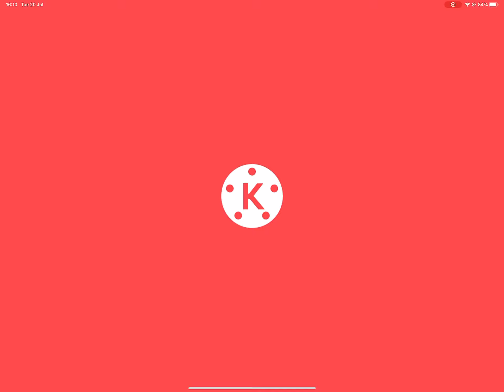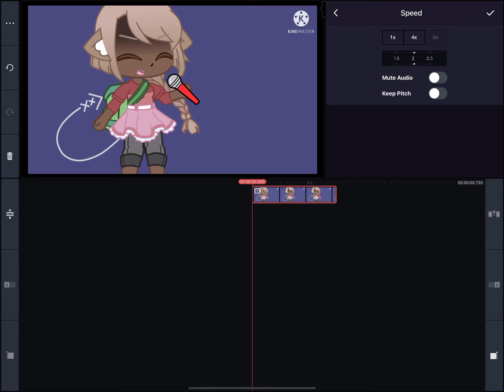How to do a lip sync in KineMaster! {Not good at explaining so follow along} Mouth Shapes Can Differ